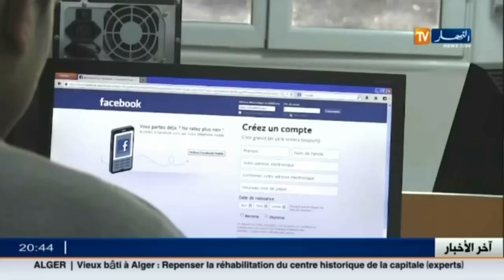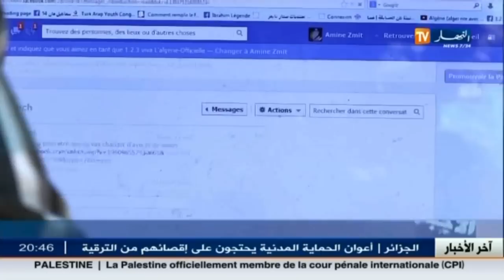مثير جدا: أدخل وشاهد السب و الشتم على المباشر في الفايسبوك